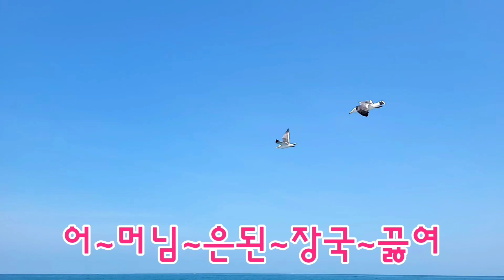어부의노래(박양숙) 하모니카 F#m, A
박인희 임수정등
 여러가수들이 불렀던곡
# 북한에서 월남한작곡가
이형탁 이북에두고온어머니를
그리며만들었다 전해졌지만
그이전 1966년음악영화
 (쳥춘대학)의주제곡으로
(황혼빛오막살이)가 그원곡
영상은 거제해금강
홍도사진으로 꾸몄답니다
(27)